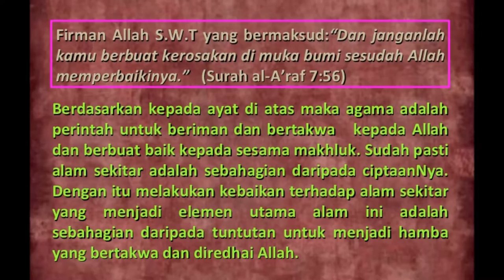Pidato Muhammad Amirul Ashraf DKA5B Peranan Pelajar Melestarikan Alam Sekitar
Komunikasi dan Penyiaran Dalam islam